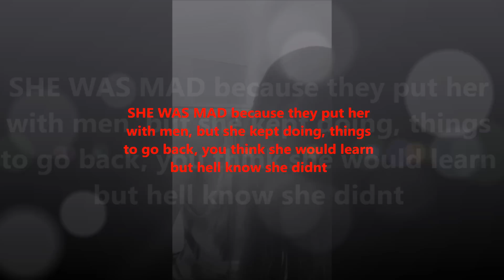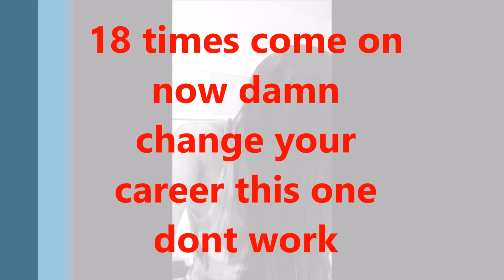THE ANGRY TRANNY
this video is about one of my sis and i will leave name less, however let watch  MEAN KNOW HARM